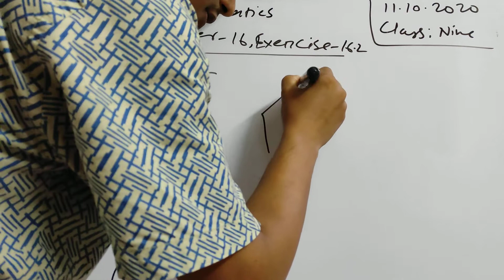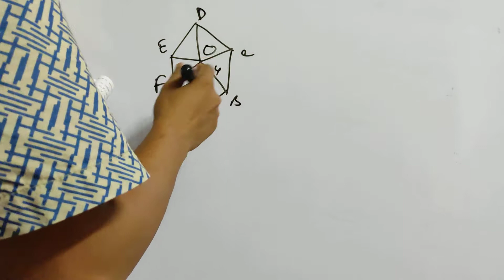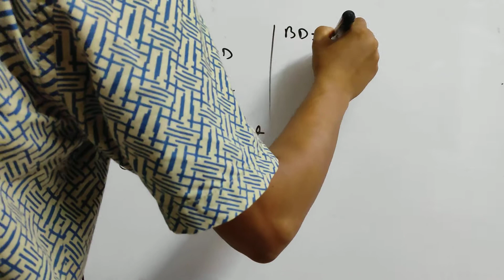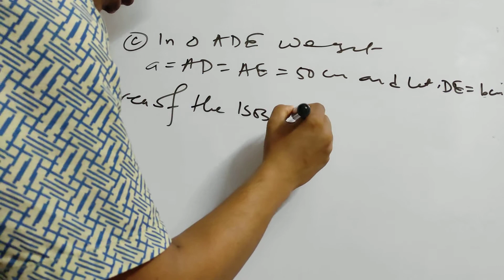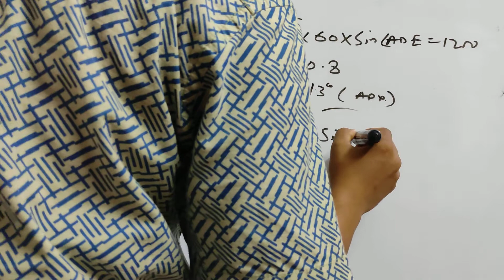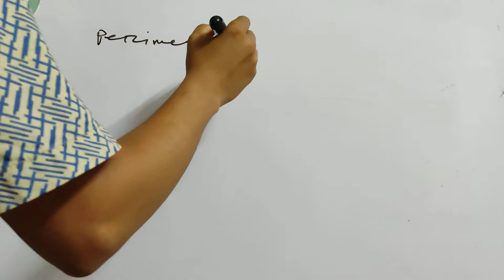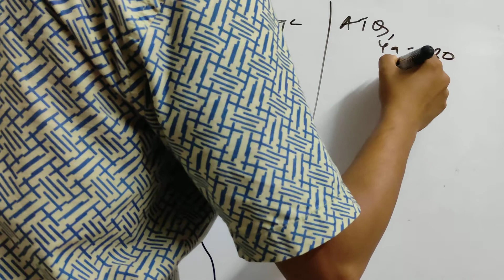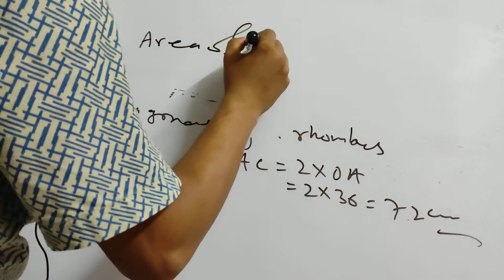Mathematics (Chapter - 16, Exercise - 16.2) for class - Nine (part - II)